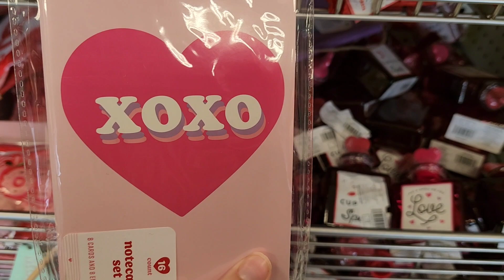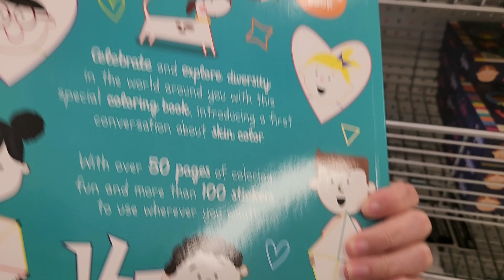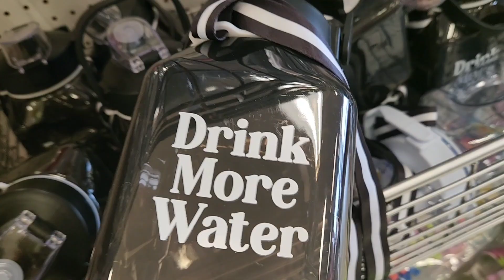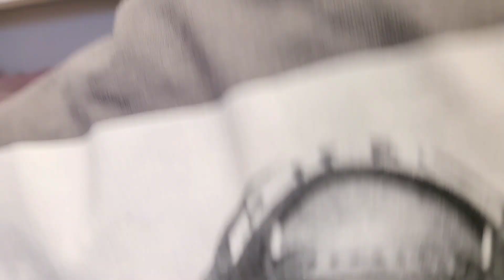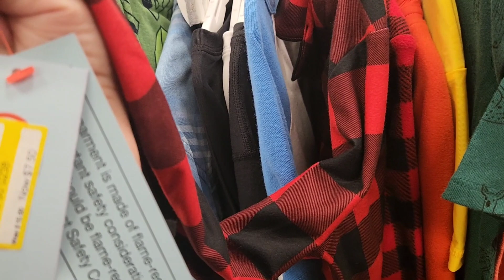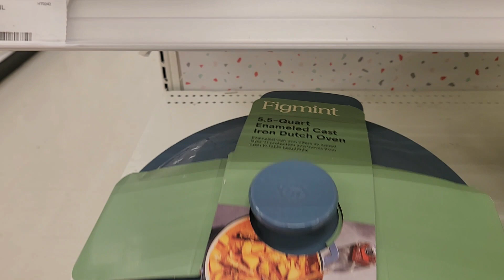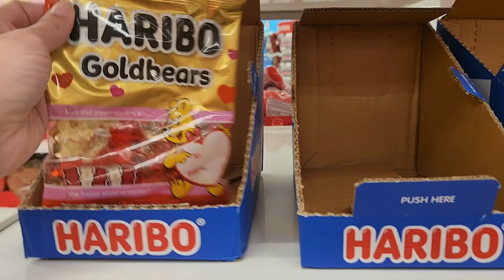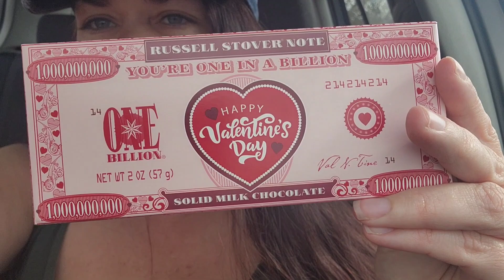🎯Long Target Walk Through! Valentines Day gift ideas🩷